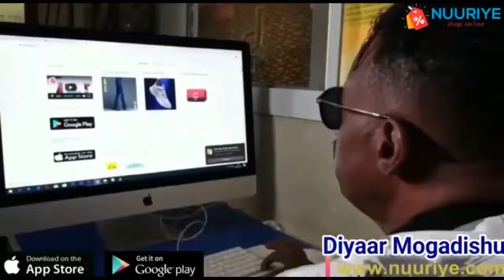Nuuriye Mogadishu - Dalab Cusub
Nuuriye.com - Dalab cusub ayaa yimid magaalada Muqdisho ka dalbo hadda oo hel isla maanta.